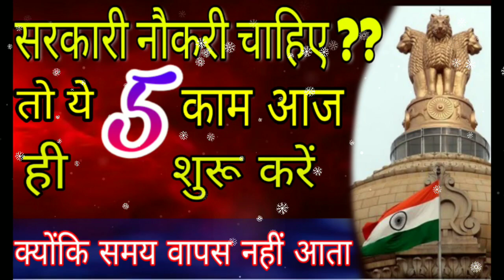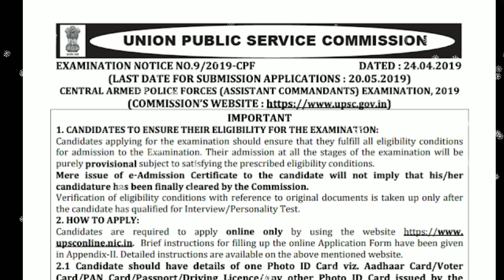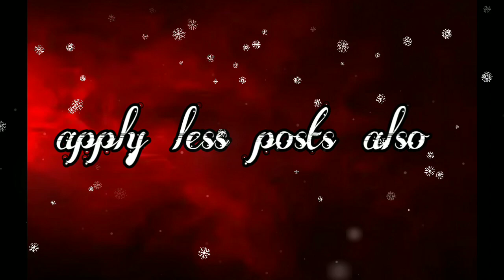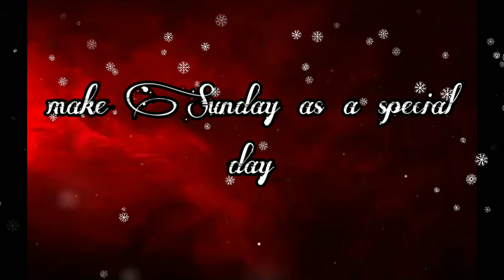How to get a government job easily | sarkari naukri me safalta kaise payein | SSC, BANK & RAILWAY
Sarkari naukri kaise payein, best tips to get a government job easily, sarkari naukri me safalta kaise payein
Is video me aese 5 tips bataye gaye hai jo ki bahut hi useful aur practical hai in choti choti baton ko dhyan me rakhkar taiyari kijiye safalta apke kadam chumegi.